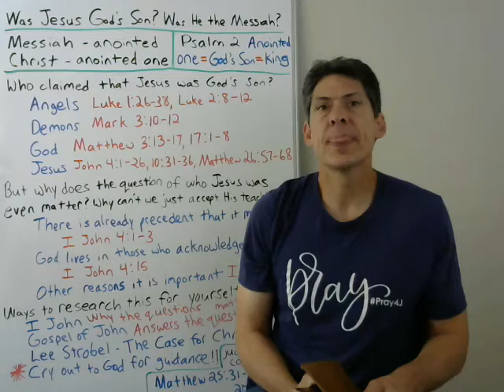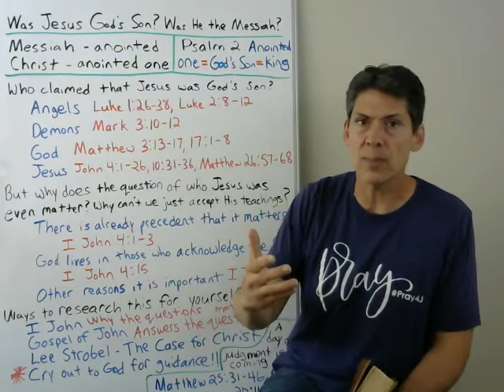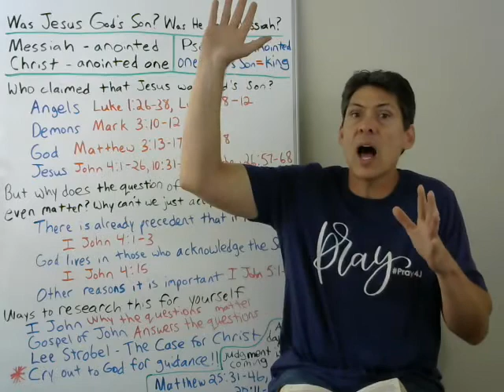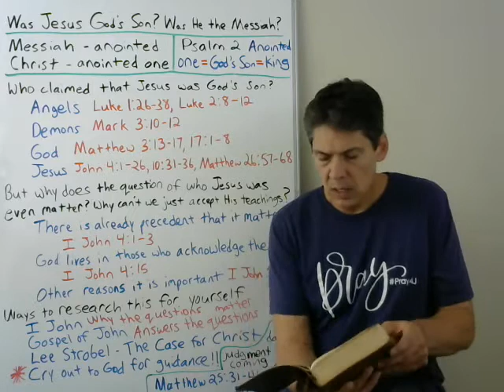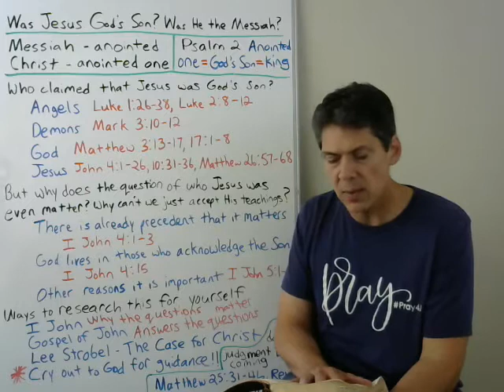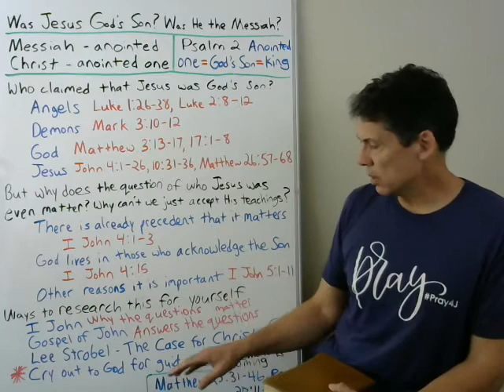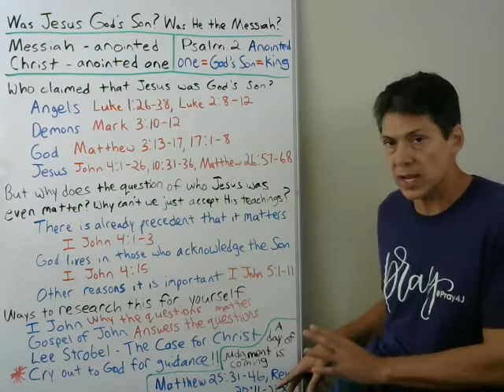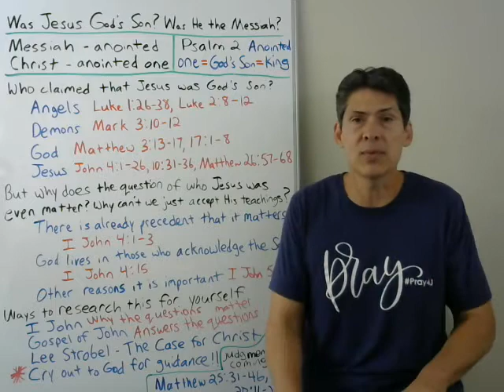Was Jesus God's Son? Was Jesus the Messiah? Part 3 - Why does it matter?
Can't we just accept Jesus' teachings without accepting Jesus?  People adopt the teachings of Jesus like the golden rule all the time without necessarily believing He was the Son of God.  So can we please God if we reject the idea that Jesus was His Son?  Plus some suggestions as to how to seek an answer to this question on your own.